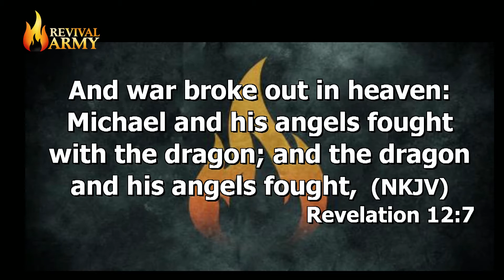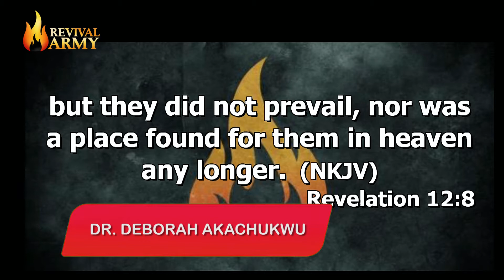WE ARE OVERCOMERS BY DR. DEBORAH AKACHUKWU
Ephesians 2:6 says: "For He raised us from the dead along with Christ and seated us with Him in the heavenly realms because we are united with Christ Jesus"
The devil cannot prevail or overcome against us as long as the battle is fought from the HEAVENLY REALMS.

Fight your battles from your exalted place and VICTORY is assured. We are advantaged against the devil and his strategies from our elevated positions